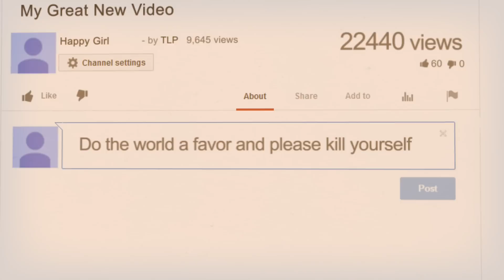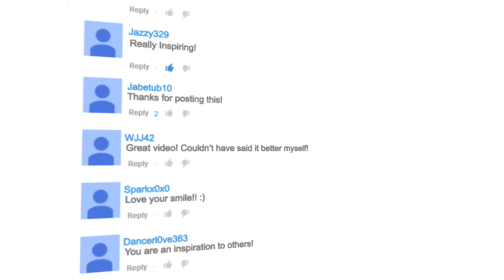High Road Movement Trailer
Inspired by A Brave Heart: The Lizzie Velasquez Story